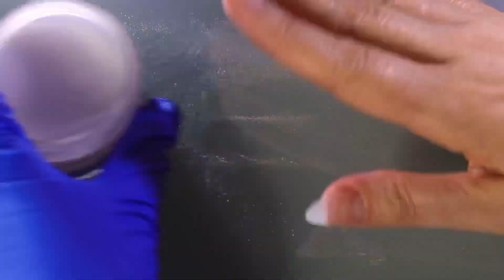Uñas Glazeadas De Hailey Biebert En Dipping/Polvos De Inmersión.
Espero les guste y les sea de ayuda.

Si tienen alguna sugerencia o preguntas déjenlas en las comentarios debajo y les contestaré lo antes posible.

Lo que usé en este video y donde conseguirlo:

Michelle 500 Extensiones Coffin Rectas XXL largas
BEAUTY SECRETS Pega para extensiones
Mia Secret Nail Prep 0.5oz & Xtrabond Primer 0.5 oz
Beetles Líquidos de Dip Powder
AZUREBEAUTY Dip Powder Transparente 2 Oz
Kiara Sky Dip Powder, Blanco Suave 1 oz
Artdone Polvo Aurora Irisdicente, Cuatro Colores
Beetles 2 Pcs 15ml Base y Top Coat de Gel
12 Pack Bloques de pulir grano medio 4 lados
MAKARTT Limas para uñas 100/180
MelodySusie 30000 rpm Taladro Profesional para uñas
Juego de puntas para el taladro
Cuccio Natural y Revitalizador Aceite de Cutículas